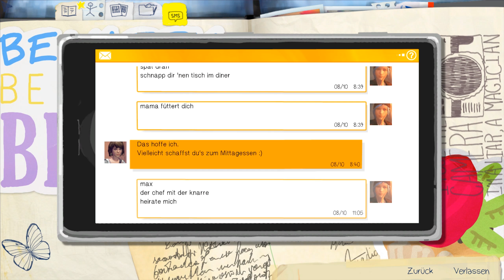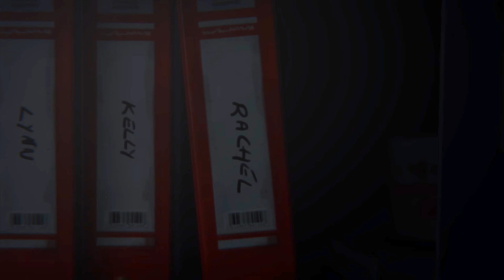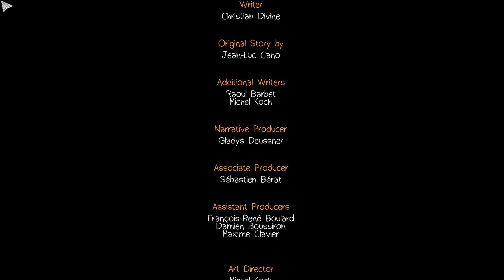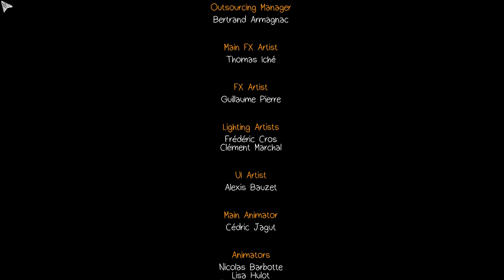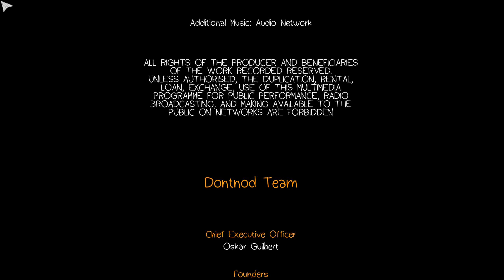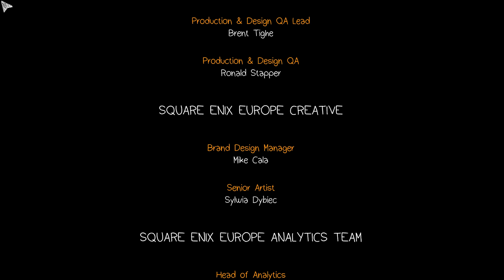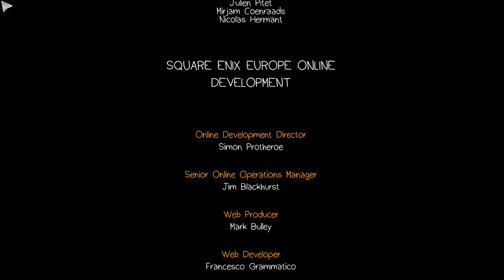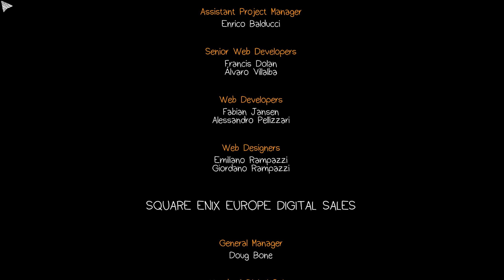LIFE IS STRANGE #14 - Die Folgen von Mobbing ★ Let's Play: Life is Strange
LIFE IS STRANGE [Deutsch/German] [PC]
Folge: #14 - Die Folgen von Mobbing

Adventure von Dontnod Entertainment [2015]

Life is Strange, Let's Play, Square Enix, Gameplay, german,  Let's Play Life is Strange Deutsch,